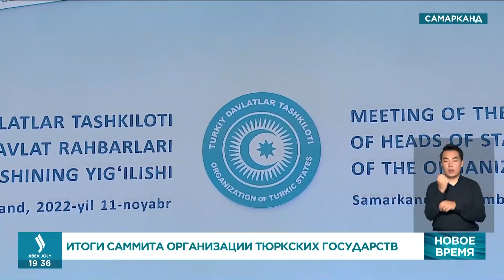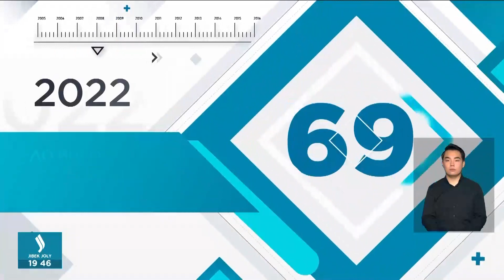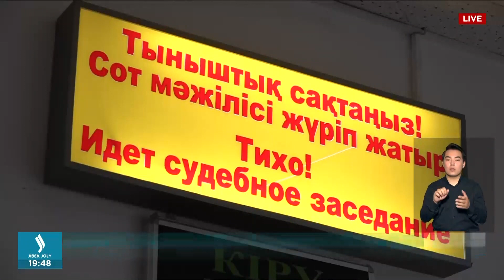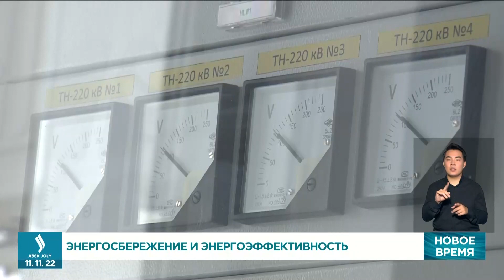Пожар произошел на барахолке в Алматы. «Новое время» | Jibek Joly TV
По данным ведомства, 11 ноября в 10:56 силы и средства ДЧС Алматы были направлены по повышенному рангу вызова № 2-БИС по адресу: Жетысуский район, шоссе Северное кольцо, 7 Б.

Смотрите также в этом выпуске:
На пенсию в 45?
Форум сельских предпринимательниц прошёл в Астане